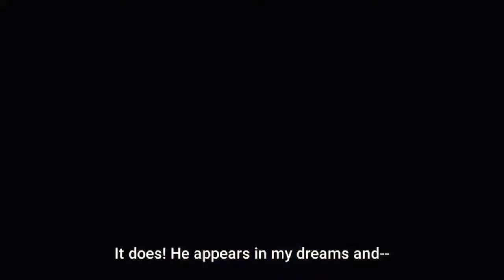Mushoku Tensei: Isekai Ittara Honki Dasu Season 2「AMV」Hate You